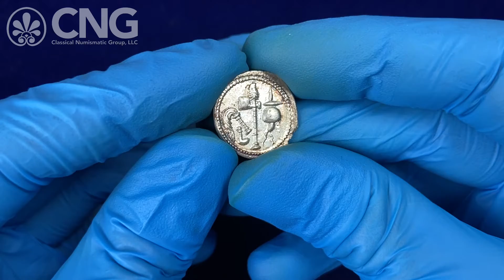Triton XXV, Lot 748